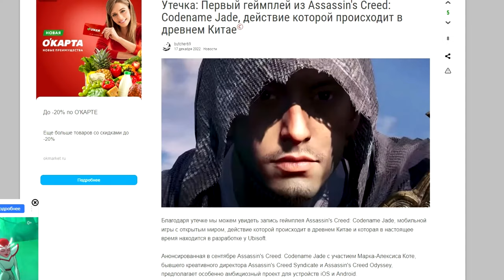СМЕРТЬ ГЕНШИНА ! Ассасин Крид на телефон - Assassins Creed Mirage Mobile / Обзор игры на Андроид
Еще больше контента про игры на телефон! И Ассасинс крид мобайл конечно ))

В этом году состоялась закрытая бета новой игры от юбисофт - Assassin’s Creed MOBILE Jade. Мне в нее посчастливилось поиграть, мне понравился ассасин на телефон и многое я могу тебе рассказать! Это полноценный обзор игры на андроид, в котором я отвечу на самые частые вопросы про ассасинс крид мобайл! Когда выйдет, что будет, какие интересные механики нас ждут и при чем тут геншин импакт? Обо всем это поговорим сегодня!

ЛУЧШЕ, ЧЕМ ГЕНШИН - НОВЫЙ Ассасин на телефон / Assassin’s Creed MOBILE Jade - Обзор игры на андроид

На связи как всегда отец Евген, добро пожаловать на мой канал!
Это новый обзор игры на телефон - мобильный ассасин! Все что нужно знать по новой игре Assassin’s Creed. Все что ты хотел узнать про Ассасин Крид Джейд!